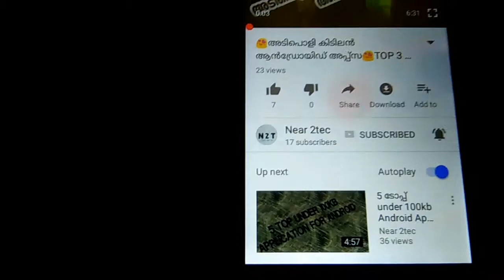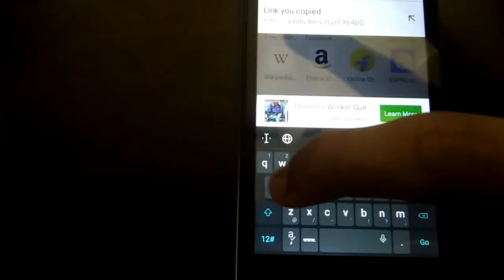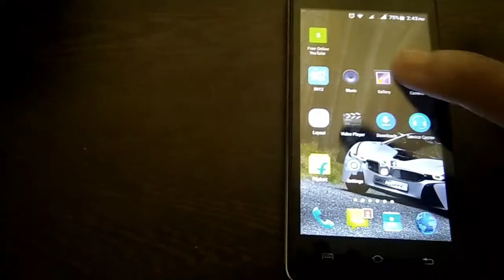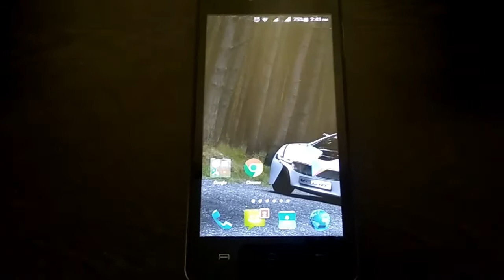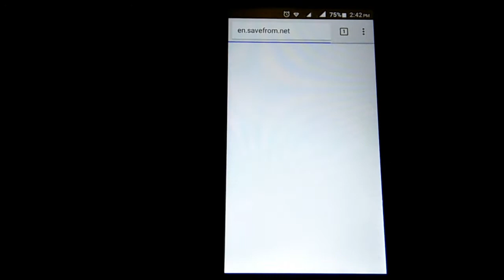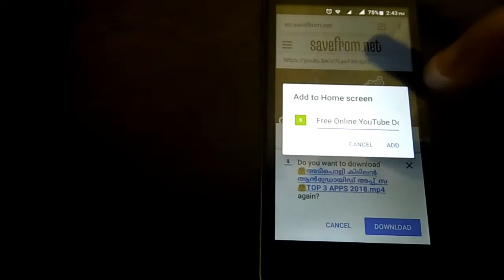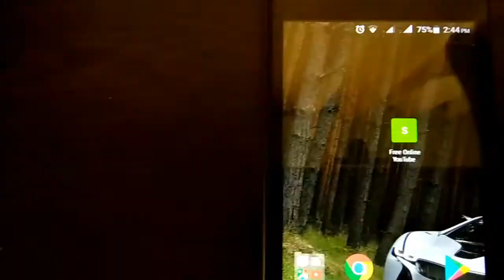യൂട്യൂബ് വീഡിയോസ് ഈസിയായി ഡൌൺലോഡ് ചെയ്യാം ഒരു ആപ്പിന്റെയും സഹായം ഇല്ലാതെ//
{IT SOLVED} : HOW TO DOWNLOAD YOUTUBE VIDEOS WITHOUT ANY APPLICATION